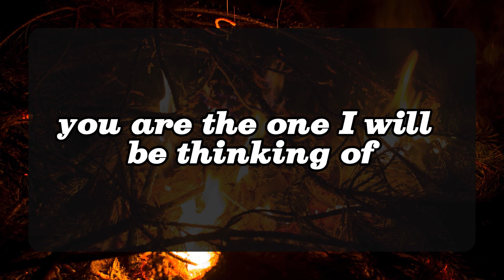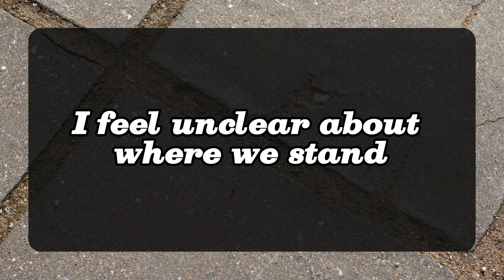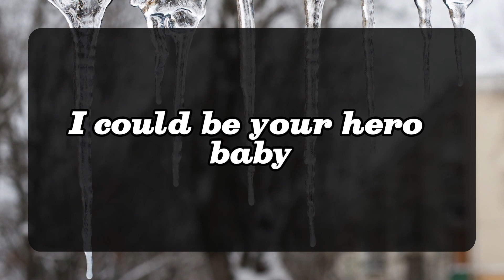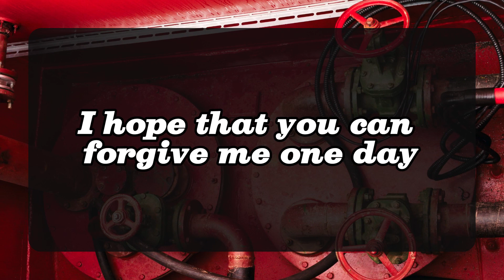💌TWIN FLAME TODAY: Your partner is frustrated because of... 💌 DM DF | Divine Masculine message